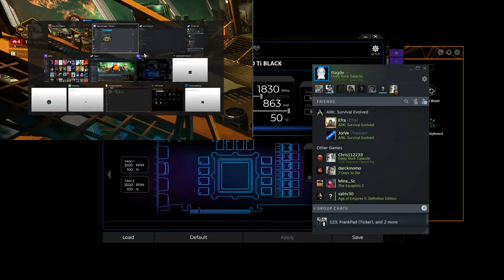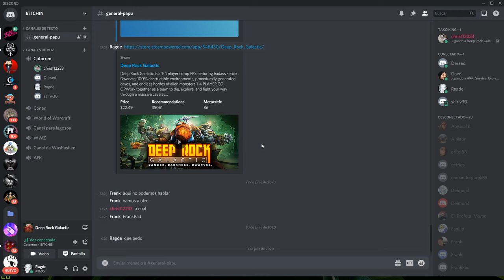Poncho y Rag en DeepRockIntergalatic